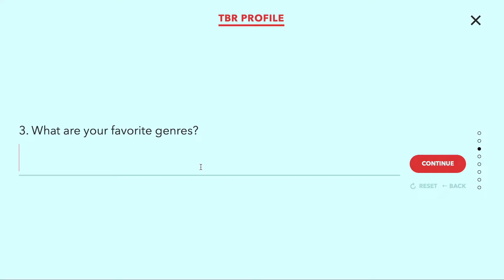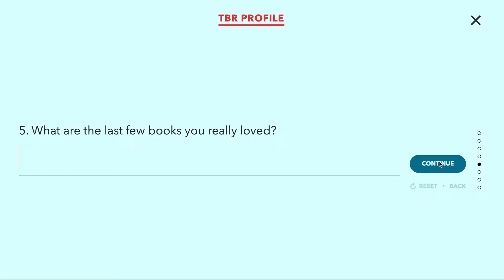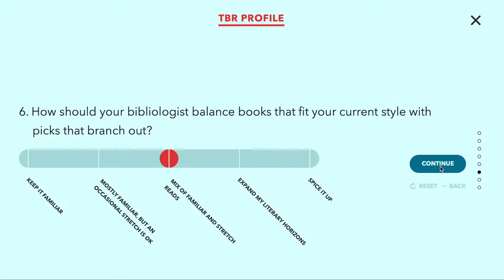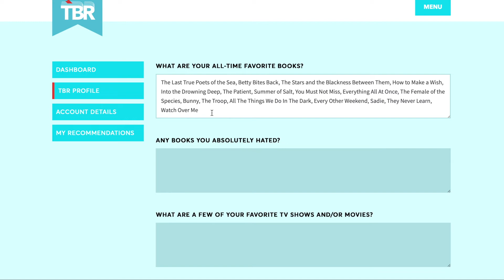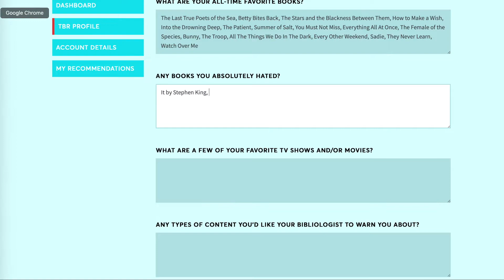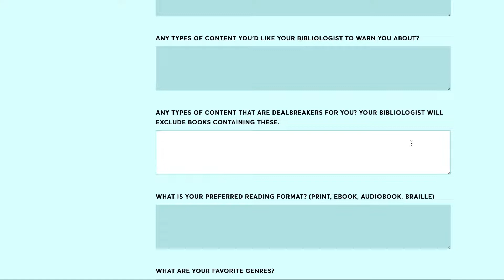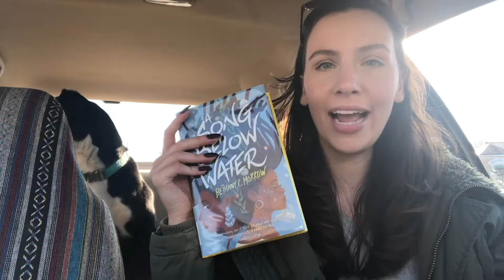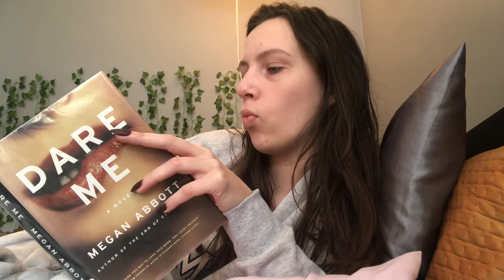i paid for a book recommendation service